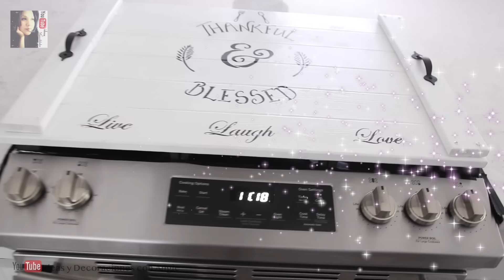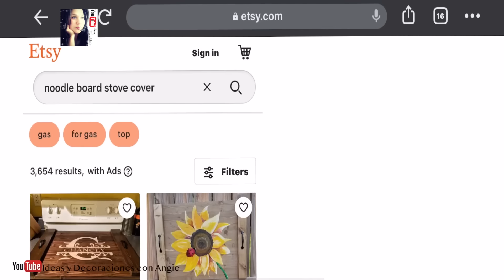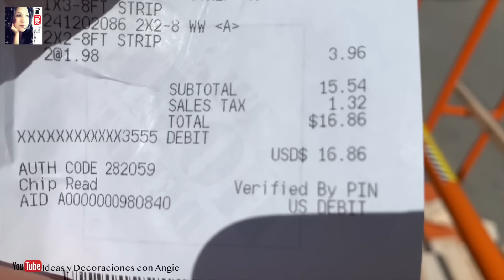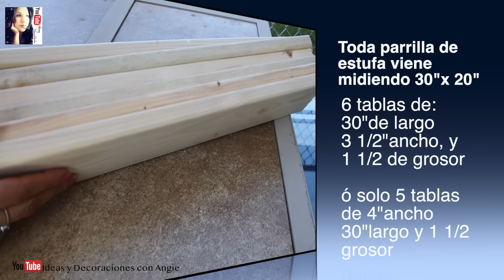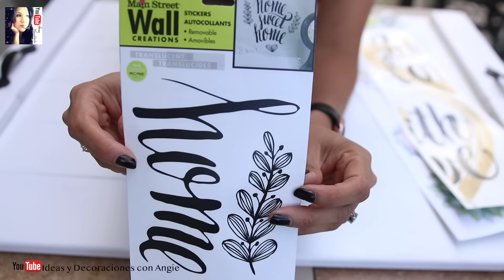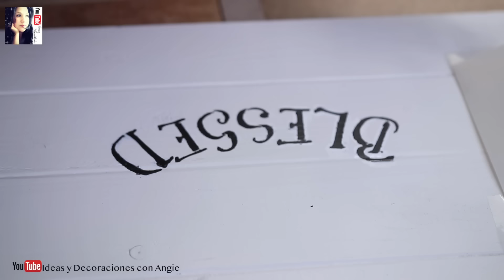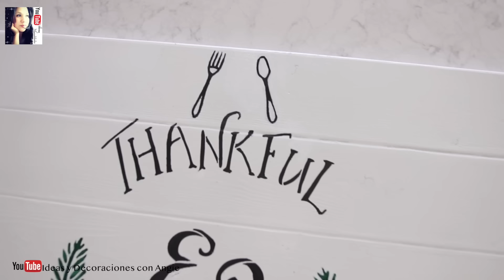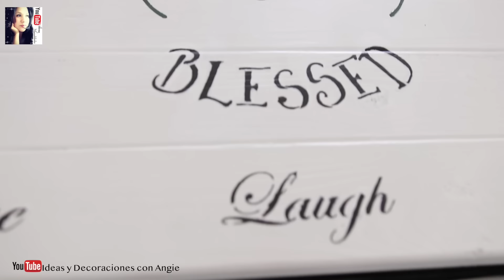Ideas para decorar tu estufa | Farmhouse Stove top Cover | Charola farmhouse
Hermosa idea para decorar tu estufa con una tabla decorada que le dara un estilo farmhouse a tu cocina, es muy facil de hacer y sobre todo muy economina el resultado te encantar.

Link de plantilla grande

Plantilla 2

Plantilla 3

angiemacedo12

angigero

ideasydecoracionesconAngie
ó  angie1201love